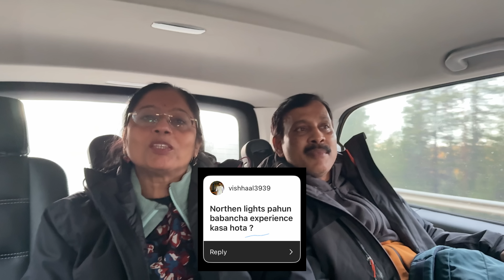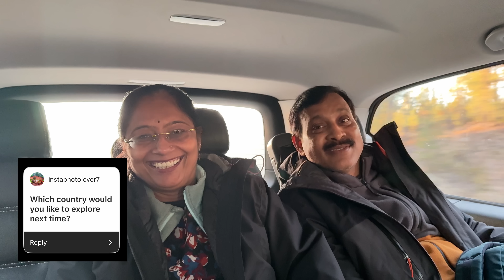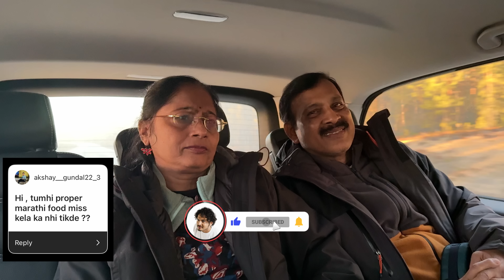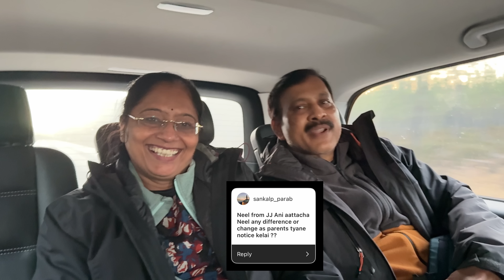Q&A WITH MOM DAD ON FINLAND TRIP | DV 155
Ajun kaahi questions astil tar comments madhe taaka bindhaas!